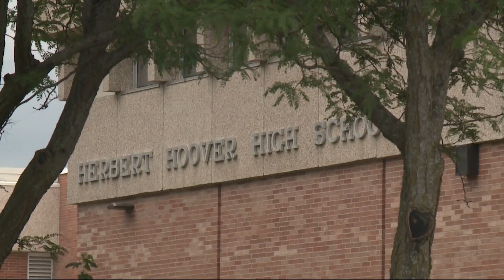Volunteerism being rewarded